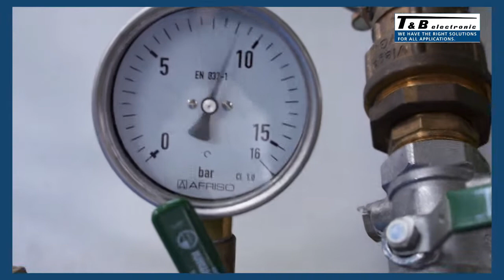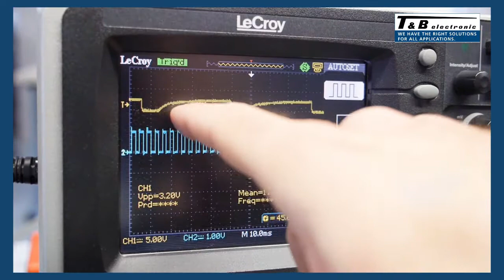T&B: Brandschutz Made in Germany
T&B electronic wurde im Jahr 1984 gegründet. Durch stetige Weiterentwicklung der Produkte wurde das Unternehmen einer der Marktführer in Europa auf dem Gebiet des anlagentechnischen Brandschutzes.

Geschäftsführender Gesellschafter ist seit 2008 Dipl.-Physiker Thomas Warnecke.

Heute hat das Unternehmen seinen Hauptsitz in Alfeld (Leine), Vertreter in 4 Erdteilen und bietet neben der Komplettmontage der Anlagen ein umfassendes Serviceangebot an.